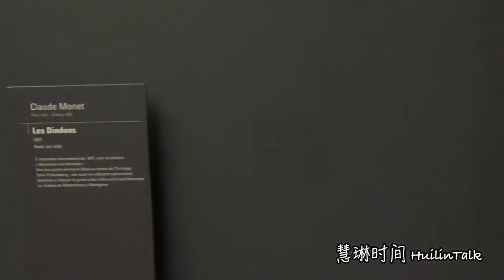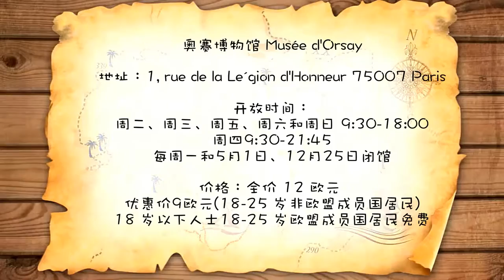【慧琳时间】第33集 莫奈《火鸡》Claude Monet《Les Dindons》